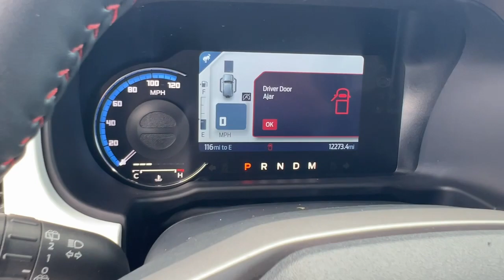2023 Ford Bronco Heritage Limited Edition FL North Miami, Fort Lauderdale, Hollywood, Aventura,...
Pre-Owned 2023 Ford Bronco Heritage Limited Edition available at Lexus of North Miami located in 14100 Biscayne Blvd, North Miami, FL, 33181. Servicing the North Miami, Fort Lauderdale, Hollywood, Aventura, North Miami Beach area.

You're gonna love the  2023  Ford Bronco.  Answer the call to adventure in modern style and daily-driver comfort in this rugged Bronco. Master of the trail, it also offers a spacious, passenger-friendly cabin, pleasing road manners, and desirable infotainment features all wrapped in attention-getting good looks. The following are some of this vehicles highlighted options: Heated Steering Wheel
, Navigation System, Keyless Entry, Power Passenger Seat, Heated Mirrors, Satellite Radio, Back-Up Camera, Premium Sound System, Dual Zone A/C, Electronic Stability Control. Feel the pull of the trail in this can-do Bronco. Treat yourself to a test drive today. Our staff will toss you the keys and give you an outstanding customer experience.